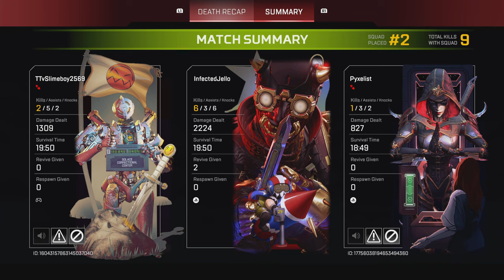Diamond II Reached in Split 2! - Ranked Leagues - Apex Legends Season 16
The season 16 solo ranked journey continues once again! After hours of fighting our way through diamond 3, we've finally pushed out and made it to diamond 2!